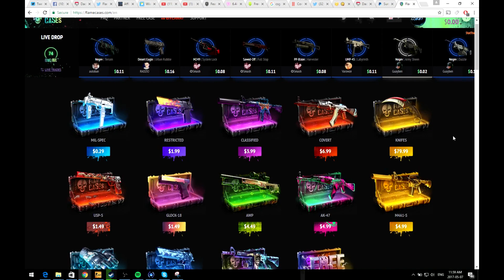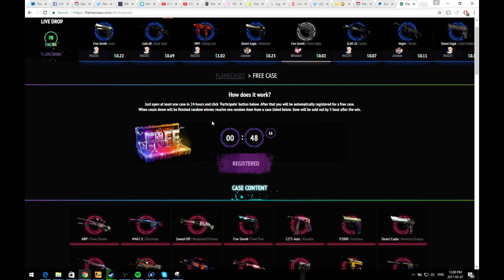Flamecases Promo Code - New CSGO Gambling Site (flamecases.com)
Flamecases promo code - flamecases code - code flamecases
CODE: "csref"

Flamecases is a brand new case opening site where you can use my promo code "csref" for free 0.70$ on the site to open cases with!

Flamecases.com